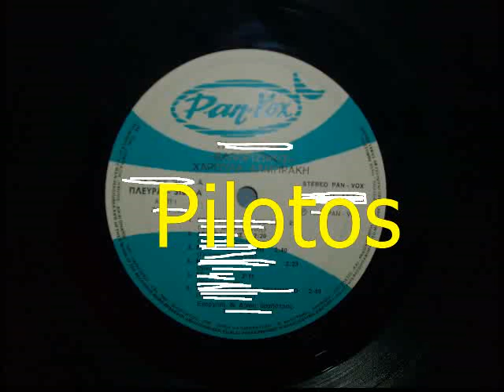ΕΧΩ ΕΤΟΙΜΗ ΒΑΛΙΤΣΑ - ΛΑΜΠΡΑΚΗ ΧΑΡΟΥΛΑ